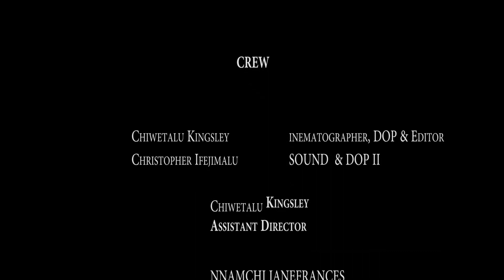Group 3 Film and Television production short film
A short titled 'Paradise or Hell'